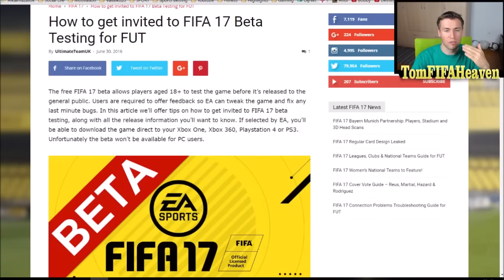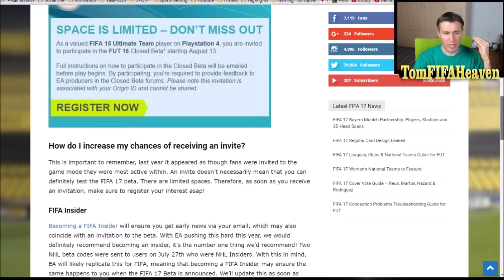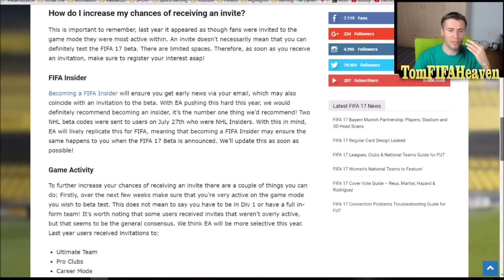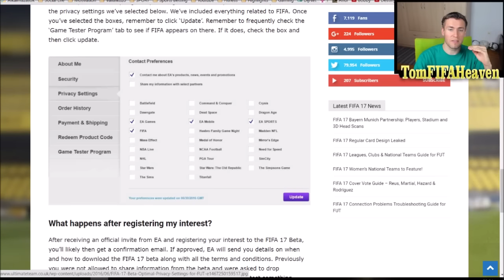FIFA 17 CAREER MODE & ULTIMATE TEAM BETA IS OUT!! - DETAILS! - INVITES SENT OUT BY EA TODAY!!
►FIFA 17 CAREER MODE & ULTIMATE TEAM BETA IS OUT!! - DETAILS!

I upload daily FIFA 16 Career Mode & Football videos too!